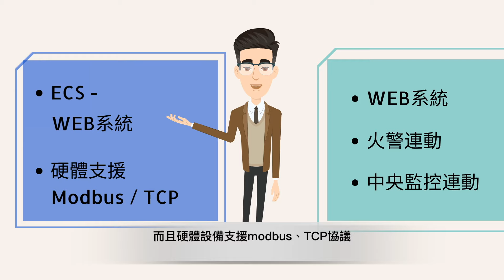Hundure 智慧建築與門禁-簡介篇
智慧門禁基本要件包括Web系統、火警連動、中央監控連動
Hundure ECS社區管理系統
1. 以Web架構為主
2. 硬體支援Modbus與TCP/IP協定
3. 支援火警與中央監控連動
4. 系統涵蓋社區門禁、電梯、信箱、訪客、充電儲值等管理功能
5. 結合社區APP，可查看社區公告、掛號信通知、公設預約、充電查詢